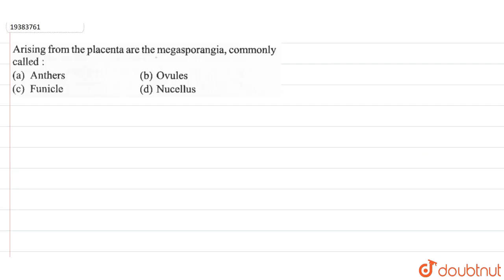Arising from the placenta are the megasporangia, commonly called: